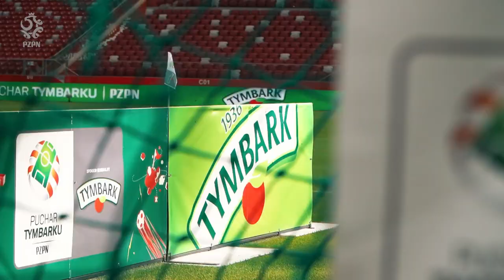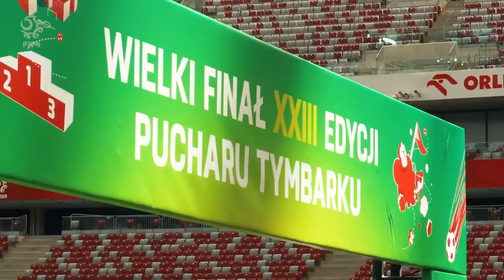PIERWSZY KROK W PRZYGODZIE PIŁKARSKIEJ! Finał Turnieju Puchar Tymbarku z udziałem Szymona Marciniaka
W piątek 16 czerwca odbył się Wielki Finał XXIII edycji Turnieju „Puchar Tymbarku”.
Na Stadionie PGE Narodowy swoje mecze rozegrały najlepsze drużyny w kategoriach U-10 oraz U-12 dziewcząt i chłopców.
Jak co roku nie zabrakło wielkich emocji, wspaniałych goli, a także wyjątkowych gości.
Zapraszamy na relację z tego wydarzenia.

- 1 MECZ | FINAŁ U-10 DZIEWCZYNKI | UNIA GRABÓW LEOPOLDÓW – SP 17 CHORZÓW 2:5

- 2 MECZ | FINAŁ U-10 CHŁOPCY | ZAGŁĘBIACY – SZKOŁA GORTATA 0:2

- 3 MECZ | FINAŁ U-12 DZIEWCZYNKI | AP PSP KLIMONTÓW – SP KRASNE 1:3

- 4 MECZ | FINAŁ U-12 CHŁOPCY | SP 7 LESZNO – SMS STAL RZESZÓW 1:4

Pamiętajcie o komentarzach!

Pozdrawiamy
ekipa Piłka dla wszystkich